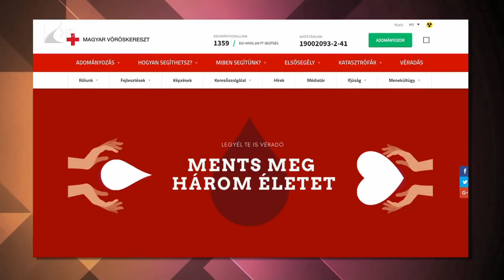Nyáron is fontos a véradás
Nyáron nincs ugyan szükség több vérre, de a nagy meleg és a szabadságolások miatt csökken a véradói aktivitás, ezért az országos szervezetek a nyári időszakban kampányokkal, fesztiválokon szervezett véradásokkal próbálják növelni a véradók számát. Az elmúlt évek tapasztalatai alapján hetente mintegy ötszáz véradóra van szükség Szabolcs-Szatmár-Bereg megyében.